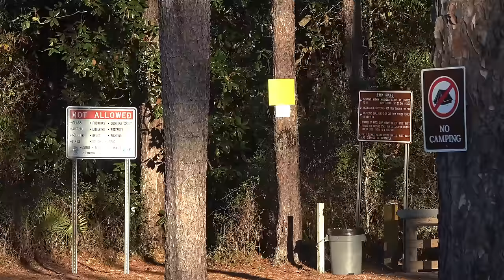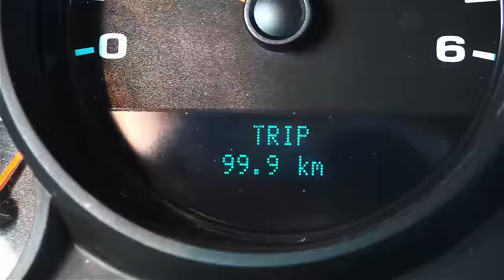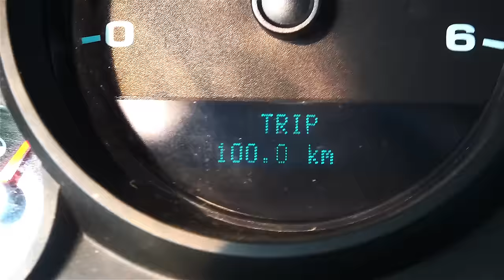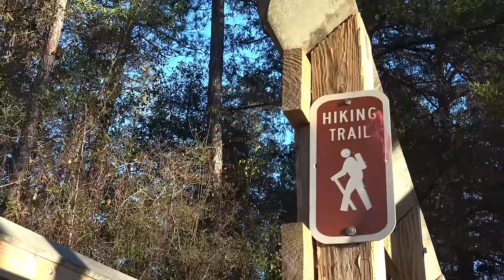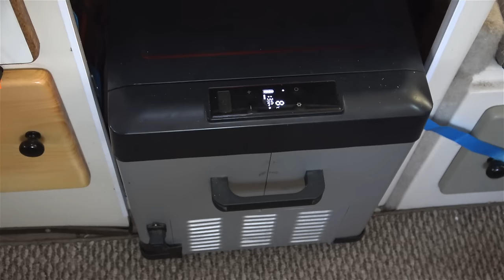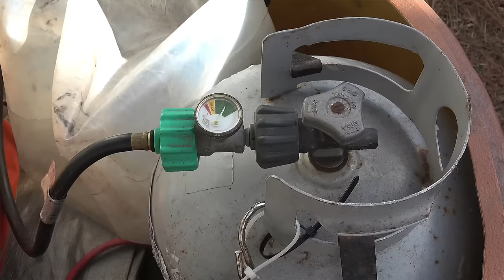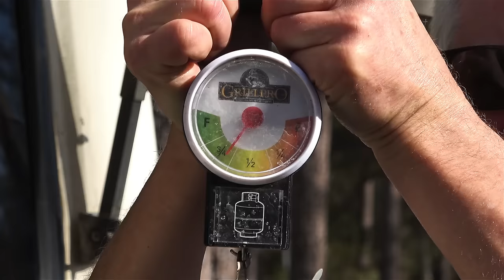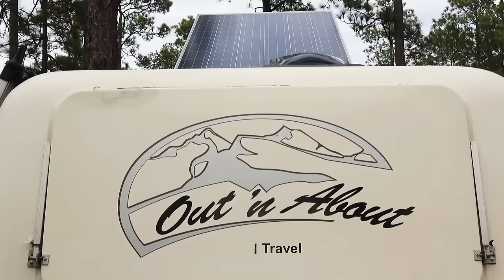The Good and Bad of Winter Travel: Slim's 2024 Road Trip Part 1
My first video of 2024 and my first road trip of the year starts a little rough but gradually warms up just a little. I share the initial results of my mpg challenge, and get attacked by a ferocious beast in armor! My travels have begun again!

MacBook Pro Laptop
PowerDirector 365 Editing Software
GoPro 10
Hover Camera
Favorite Lens: Samyang 24mm F1.8 for Sony
Narration Microphone: Blue Yeti
Shure LensHopper Mic
Zoom Field Recorder

How I get around:
2011 Chevrolet Silverado 1500 LT, 5.3L 8 cyl, 4x4, gas, 177,000 kms